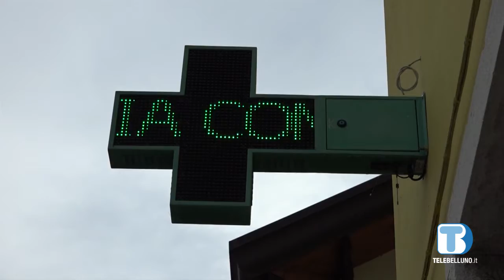Coronavirus: prosegue l'attività di prevenzione dell'Ulss Dolomiti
L'azienda sanitaria mantiene il regime di oltre 4000 tamponi giornalieri.